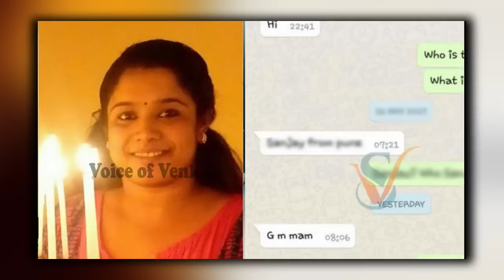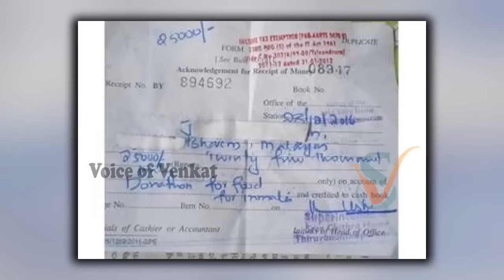ఇది ఆడపిల్ల పవర్ అంటే..మంత్రిని-తన కొడుకుని నడిరోడ్డున నిలబెట్టి? Srilakshmi | Voice Of Venkat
Watch : ఇది ఆడపిల్ల పవర్ అంటే..మంత్రిని-తన కొడుకుని నడిరోడ్డున నిలబెట్టి? Srilakshmi | Voice Of Venkat